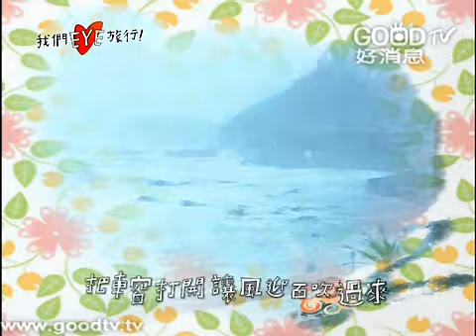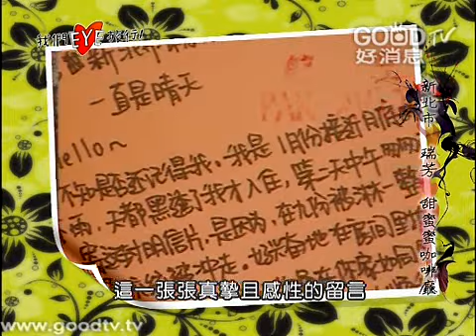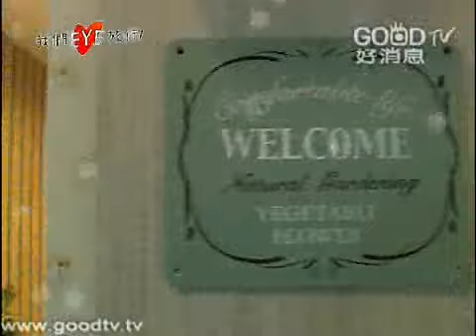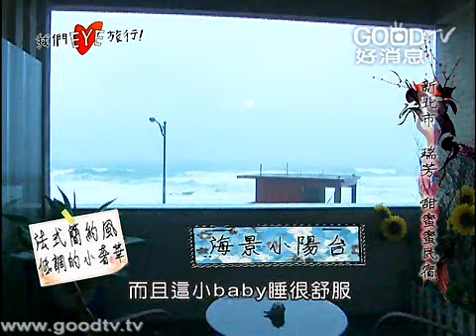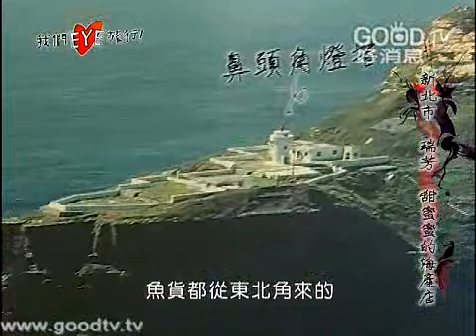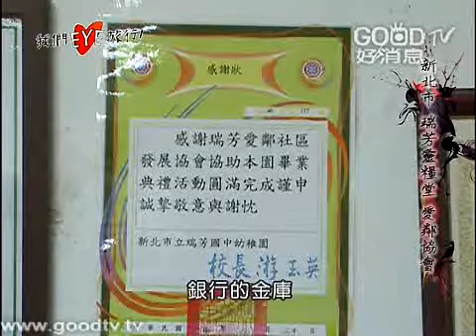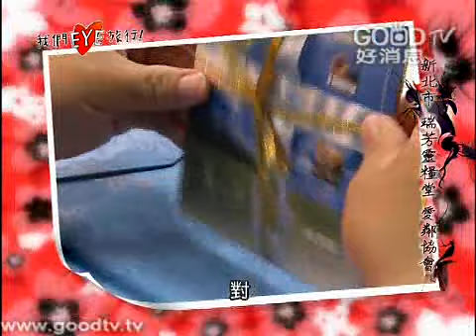我們EYE旅行(91)~瑞芳-甜蜜海岸線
日式雜貨風民宿咖啡館，位在濱海公路上，是一間光看就讓人溫暖的甜蜜小屋。鼻頭阿珠老店活海鮮的特產「旋轉大鮑魚」，不僅質地厚實Q彈，還「很平價」！BOSS咖啡廚房在浪漫的海邊，高水準的饗宴，吸引了大批人潮慕名而來！由於「沒吃到黃金泡芙不算來過瑞芳」，就絕不能錯米詩堤甜點王國。基督教瑞芳靈糧堂，多年在基層社區服務和關懷上付出，盼望愈來愈多人的生命得到拯救。台北週末假期休閒好去處－－瑞芳！